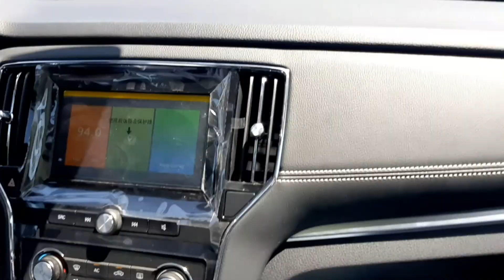Oman Muscat reseal round board, it's very nice location, ওমানে এত সুন্দর রিসেল রাউন্ড বোর্ড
Oman Muscat reseal round board, it's very nice location, ওমানে এত সুন্দর রিসেল  রাউন্ড  বোর্ড, এবং মাস্কাট এয়ারপোর্ট রোড  বন্ধুরা আমি চেষ্টায় আছি সুন্দর সুন্দর ভিডিও দেওয়ার জন্য আপনারা, আমার জন্য দোয়া করবেন আমি যাতে আরো ভালো ভালো ভিডিও দিতে পারি এবং আমার চ্যানেলটা সাবস্ক্রাইব করে আমার সাথেই থাকুন,,,

oman news today bangla।
oman news today live।
oman news today flight।
ওমান খবর ২০২০।
ওমান খবর করোনা।

ওমান আজকের নতুন খবর,,